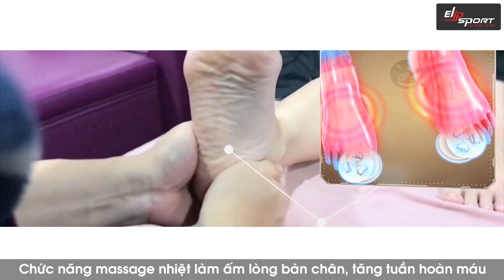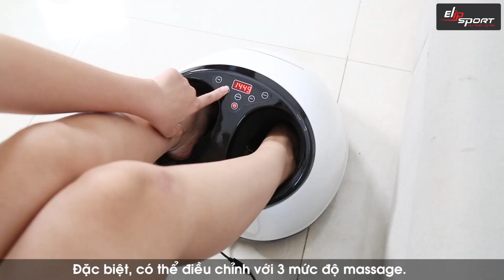Máy Massage Chân 3D Elip Full Moon | Chăm Sóc Đôi Chân Nhẹ Nhàng Mỗi Ngày - Mua Ngay Gọi 1800 6884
Máy Massage Chân 3D Elip Full Moon là món quà sức khoẻ cho những người thường xuyên di chuyển, bị đau chân, nhức mỏi.
Tập đoàn bán lẻ Siêu Thị Tại Gia - Trung Tâm Mua sắm Tại nhà:
🚚 Dịch vụ giao hàng 24h - Free toàn quốc